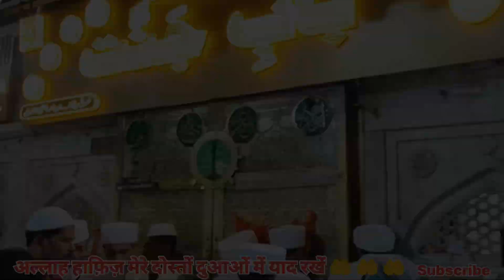Ajmer Dargah Sharif Ziyarat || Ajmer Sharif Vlogs 2024 || ख्वाजा गरीब नवाज अजमेर शरीफ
Queries -
Ajmer dargah Sharif Ziyarat
Ajmer dargah Sharif vlog
Ajmer dargah road bazar
Ajmer dargah road market
Ajmer dargah Sharif video
Ajmer dargah Sharif tour vlog
Ajmer Sharif vlogs 2024
khwaja garib Nawaz
khwaja garib Nawaz urs
khwaja garib Nawaz status
khwaja garib Nawaz urs mubarak
khwaja garib Nawaz urs mubarak 2024
Ajmer ki dargah Sharif vlog
Ajmer ki dargah Sharif video
Ajmer Ka vlogger
Ajmer Sharif vlogs from nagpur
Ajmer ki dargah Sharif video 2024
Ajmer Dargah Road Bazar walkthrough
Ajmer Dargah Road Bazar video
Ajmer Dargah Road market video
nagpur ka vlogger
Mohsin Family Vlogs
Mohsin Youtuber nagpur